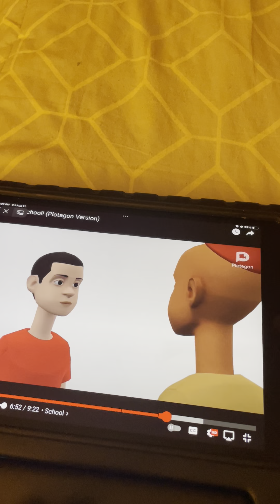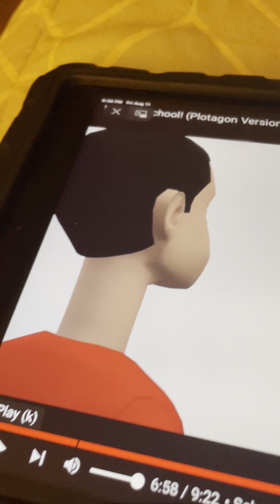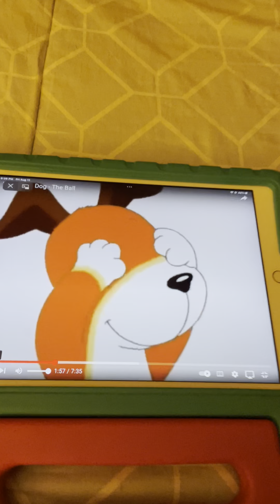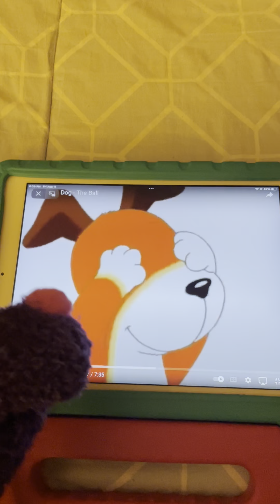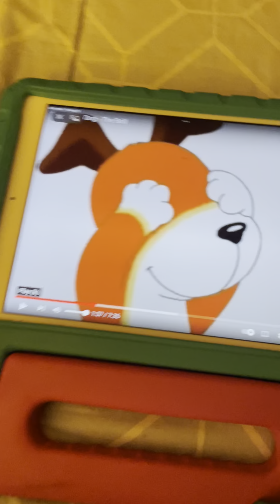Peek A Boo